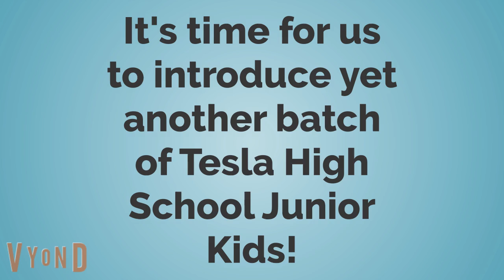Yet Another Batch of Tesla High School Junior Kids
Here is yet another batch of Tesla High School Junior Kids.
—Luke 9:23
That is Microsoft Sam's Bible Verse of the Day towards the end, it will be read at the end of every video until October 9th.